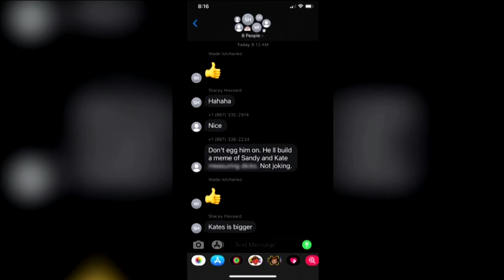White River First Nation wants MLA fired for sending inappropriate texts | APTN News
White River First Nation in the Yukon is demanding the MLA for their region resign after he texted inappropriate remarks in a group chat.

MLAs Stacey Hassard and Wade Istchenko texted crude remarks about Liberal leader Sandy Silver, NDP leader Kate White and their own leader Currie Dixon.